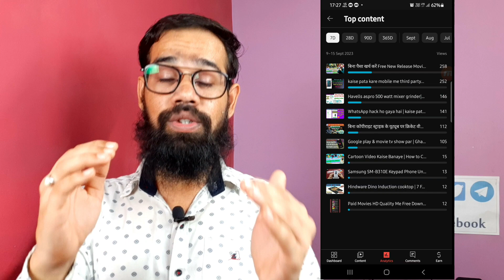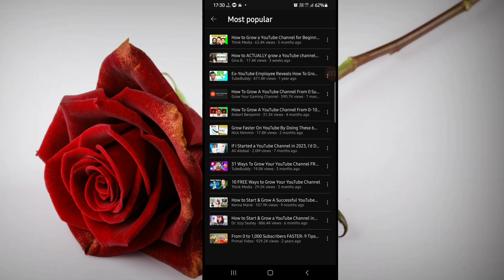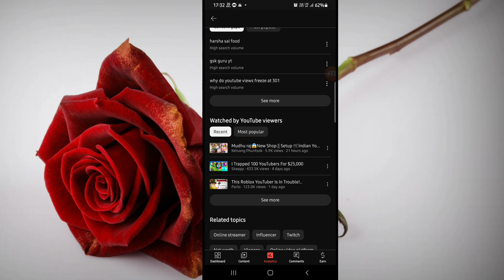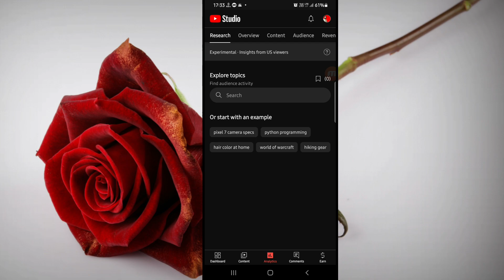How To Unfreeze YouTube Channel | YouTube Channel Unfreeze Kaise Kare | Views Unfreeze Kaise kare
Link:- Tripod 50-Inch Lightweight
Link:- Vlog Tripod Camera & Mobile
Link:- Green Screen Background Edit
Link:- Boya BY-M1 Mic
Link:- Boya BY-MM1 Vlog Mic